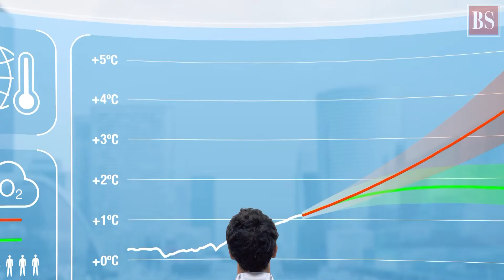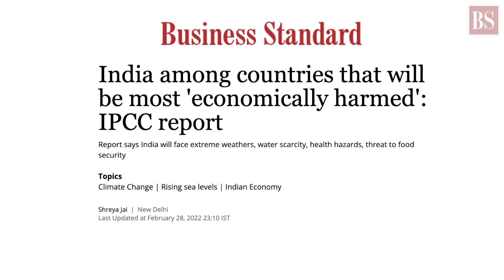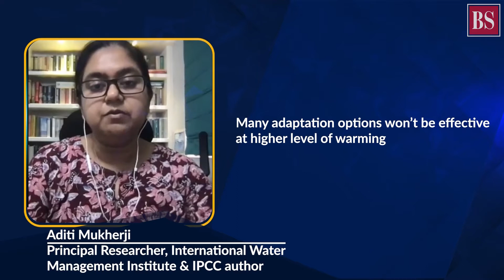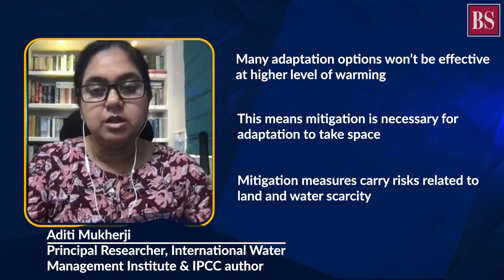IPCC report 2022: Climate change and its economic consequences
The IPCC report 2022 released on Monday warned that if emissions are not cut rapidly, heat and humidity will create conditions beyond human tolerance. Its economic impact could also be as devastating